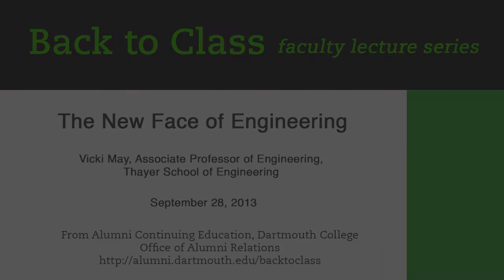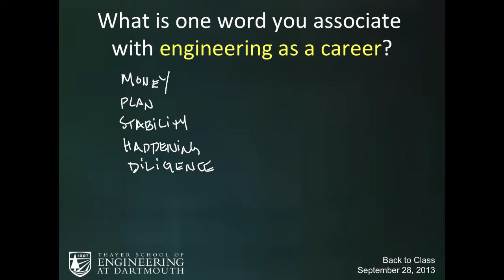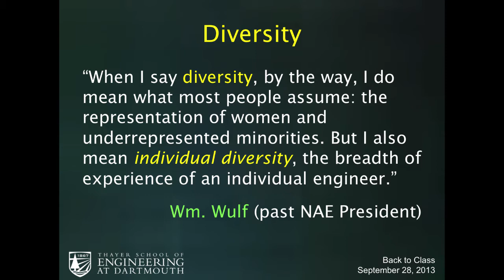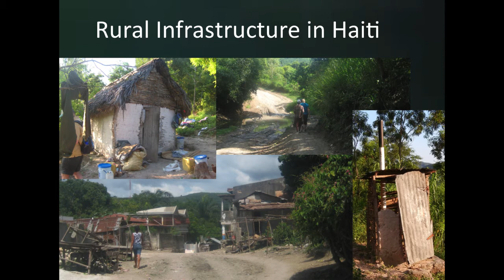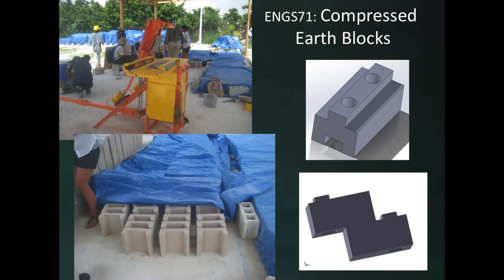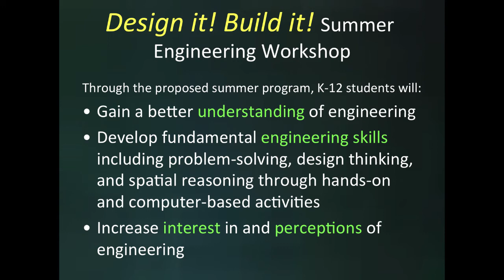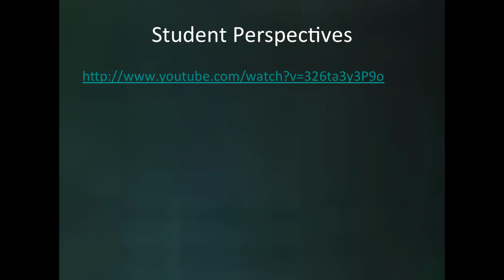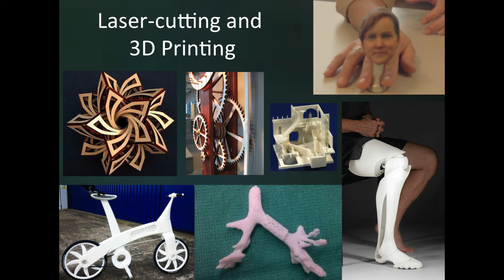The New Face of Engineering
The New Face of Engineering | September 28 (vs. Holy Cross)

Vicki May, Associate Professor of Engineering, Thayer School of Engineering  at Dartmouth

Dartmouth engineering students are designing, analyzing, and creating solutions to real world problems using innovative processes and tools. Whether it's a $300 house for Haiti's poor, a play structure for The Haven, or a new medical device, Thayer students are leading the way in engineering innovation. New tools such as laser-cutters and 3D printers in the Machine Shop at Thayer allow students to design and build prototypes to test out their innovative ideas. Professor May will discuss the unique programs at Thayer and the ways in which the school is reaching out to students who might not think engineering makes sense for them.